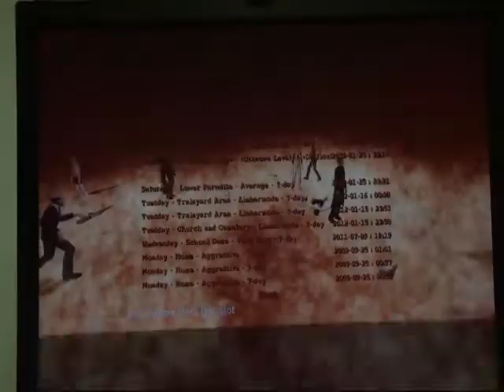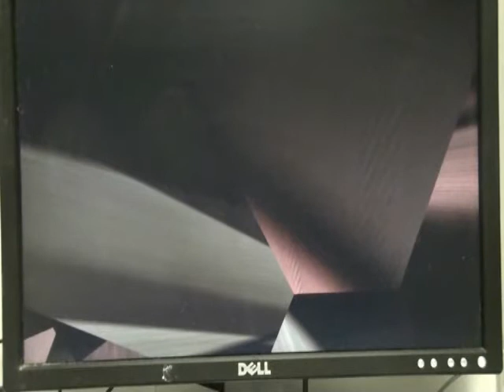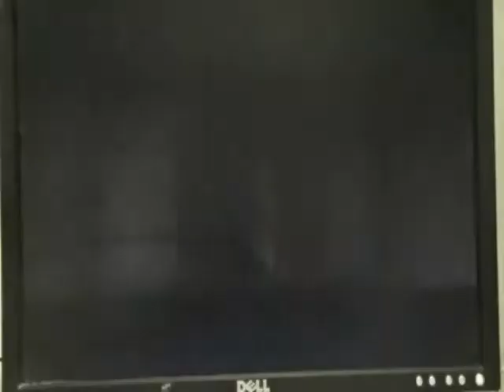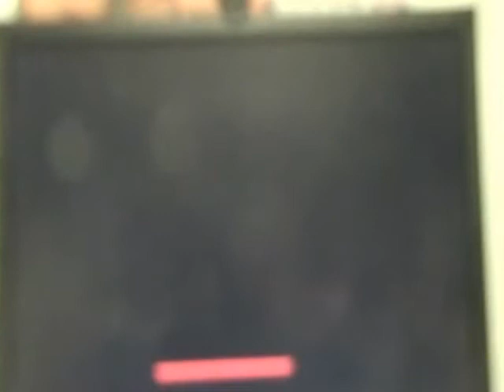Postal 2 drunk let's play PART 6.5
NEW PART!11

Just a short episode today, to conclude Saturday. And an epic showdown with a boss character dude.
Expect the usual; playing a video game called Postal 2, lots of cider drinking, and loud weird/strange noises.

Enjoy. PART 7 will come sometime in the future.